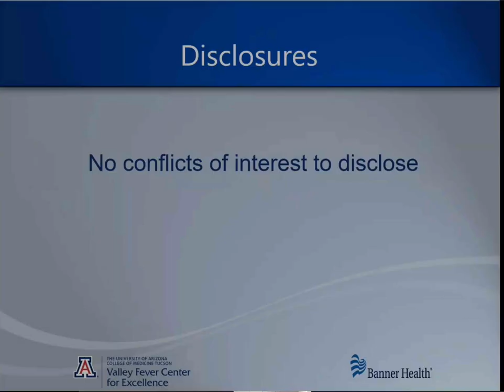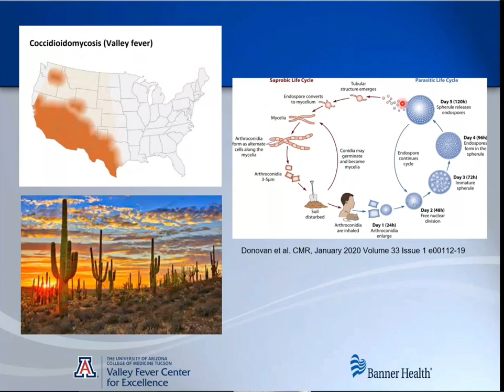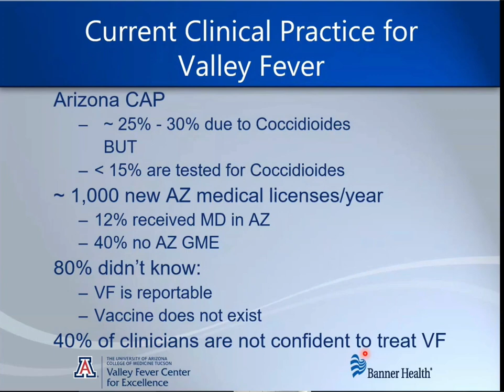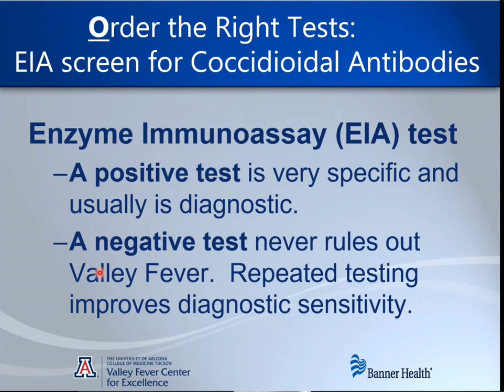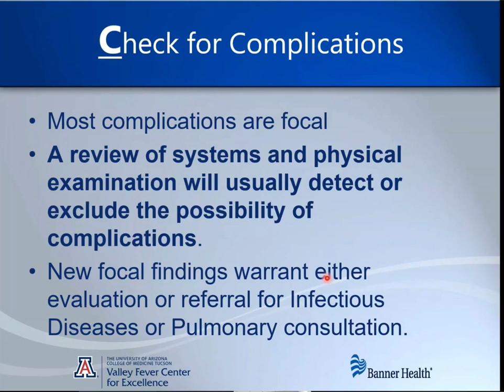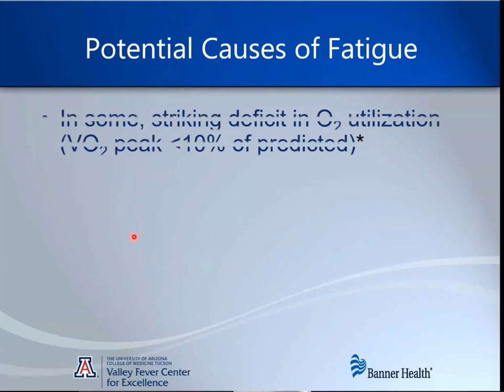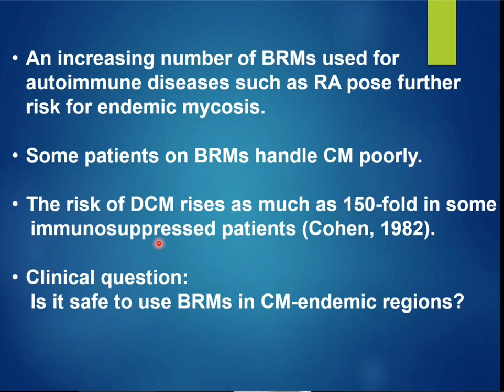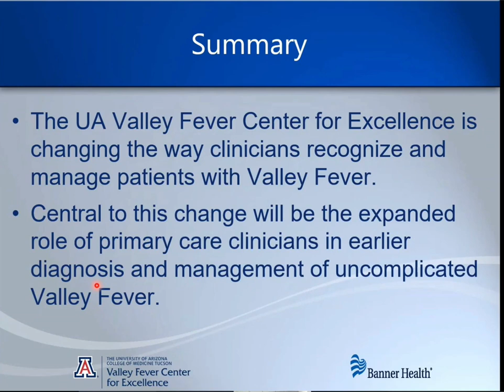Updates in Coccidioidomycosis -- Fariba Donovan, MD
Dr. Fariba Donovan, Assistant Professor of Medicine at the University of Arizona, and Faculty Member of the Valley Fever Center for Excellence in Tucson, presents her thoughts and perspectives on Coccidioidomycosis, a soil fungus that produces a variety of different pulmonary and non-pulmonary human infections in both immunocompetent and immunocompromised hosts. Dr. Donovan begins her presentation by discussing the epidemiology of Cocci, including the regional areas of high endimicity and typical environmental exposure risks. She then further defines the typical signs of mild self-limited "Valley Fever" and differentiates this from disseminated forms of the infection. The diagnostic work up of Cocci is then reviewed, and she then describes patient treatment, outcomes, and prognosis.  Lastly, Dr. Donovan comments on the risks of endemic mycoses on patients on the newer immunomodulatory agents.